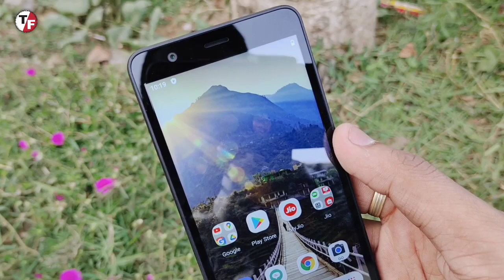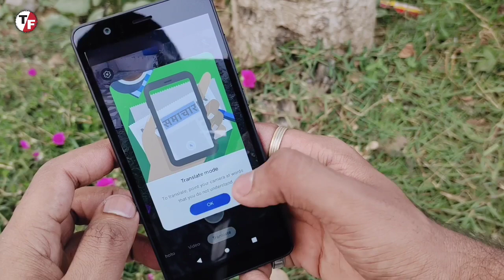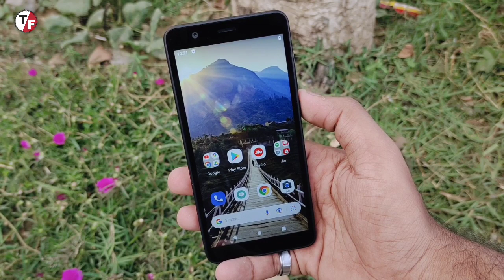Jio phone Next Camera Test